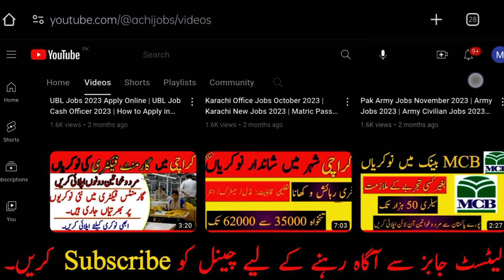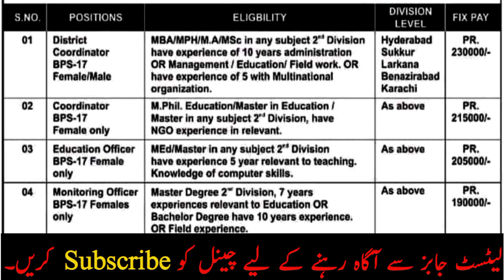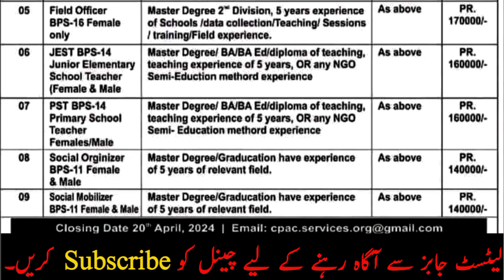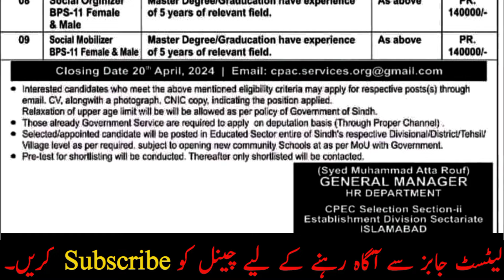CPEC Jobs Online Apply 2024 | Jobs in CPEC | China Pakistan Economic Corridor Jobs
CPEC Jobs Online Apply 2024 | CPEC Jobs 2024 | Jobs in CPEC 2024 | China Pakistan Economic Corridor Jobs

CPEC Jobs

CPEC Jobs Salary

CPEC Jobs Online Apply 2024

CPEC Jobs 2024

срес jcc

cpec jobs online apply

cpec jobs application form

cpec javelina

cpec explained

latest cpecjobs

cpec job

jobs in cpec

cpec all jobs

cpec new jobs

new cpec jobs

cpec 2024 jobs

c-pec jobs

cpec jobs today

apply cpec jobs

new jobs in cpec

Jobs in cpec 2024

cpec latest jobs

cpec job 2024,cpec new jobs 2024

jobs,cpec jobs sep 2024

pakistan cpec jobs

latest jobs in cpec

cpec jobs pakistan

cpec authority jobs

pakistan china cpec jobs

china jobs,cpec jobs onine apply

leatest cpec jobs update

private jobs in cpec 2024

cpec 2024 jobs

engineer jobs in cpec 2024

china pakistan economic corridor jobs

jobs in china pakistan economic corridor

Jobs in china pakistan economics corridor

china pakistan economic corridor jobs 2024

Pakistan china economic corridor jobs 2024

china pakistan economics corridor new jobs

china and pakistan economic corridor

cpec china pakistan economic corridor

china pakistan economic corridor 2024

china pakistan economic corridor cpec

when cpec will be completed

china pakistan

china-pakistan economic corridor essay

China-pakistan economic corridor map

cpec benefits to pakistan

karakoram highway

territorial disputes in the south china sea